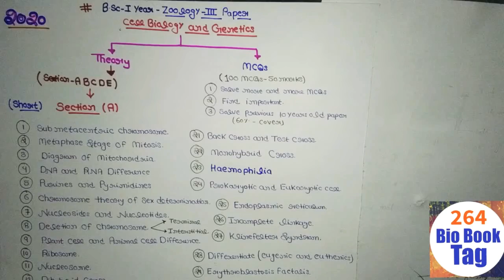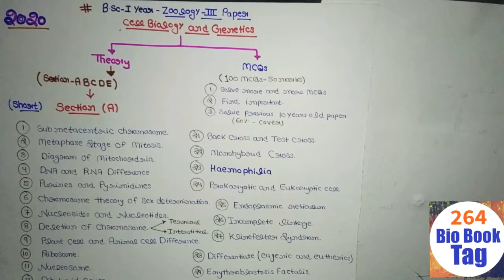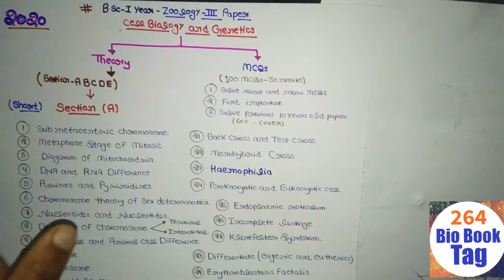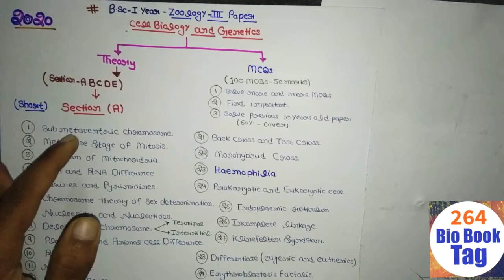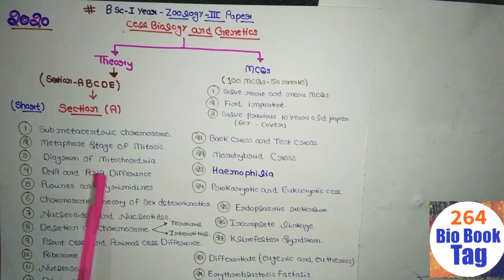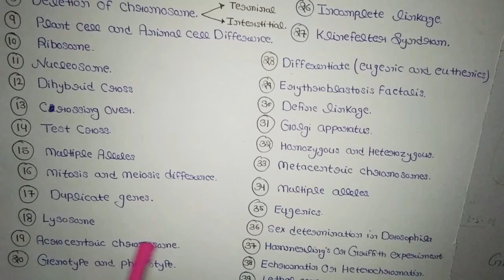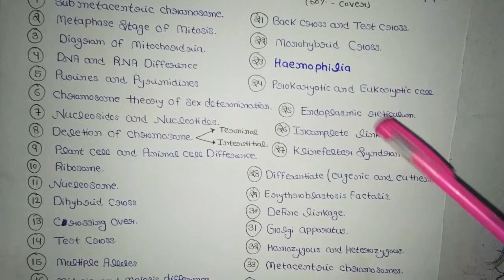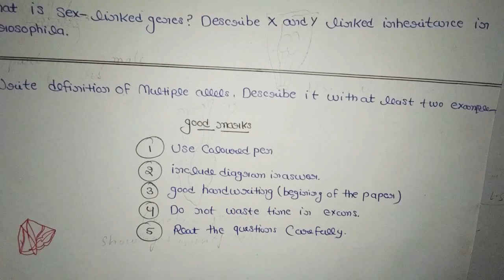B.Sc 1 year Zoology 3rd paper important question